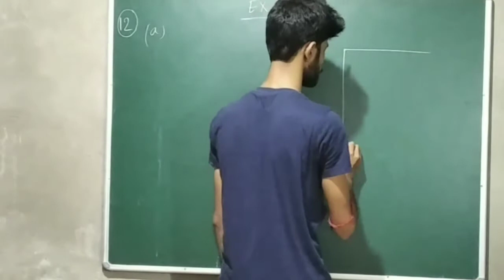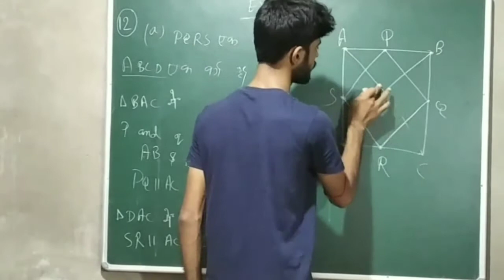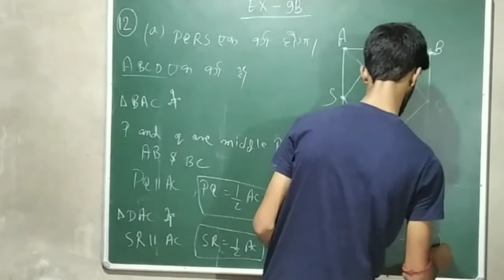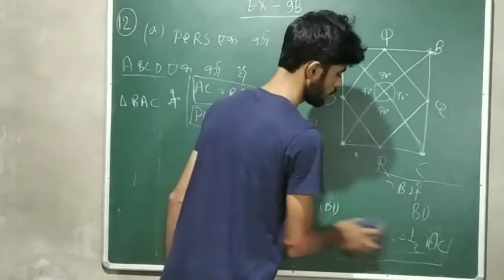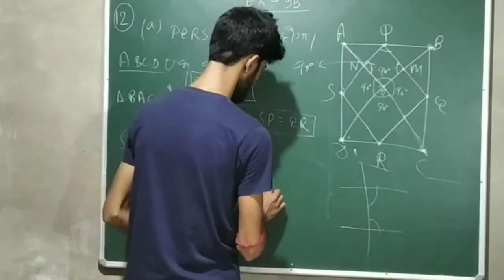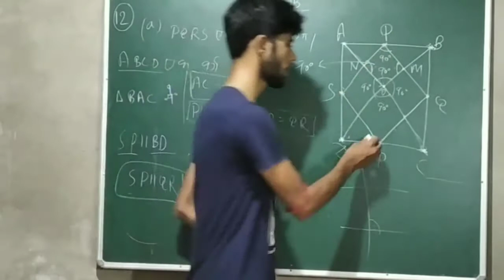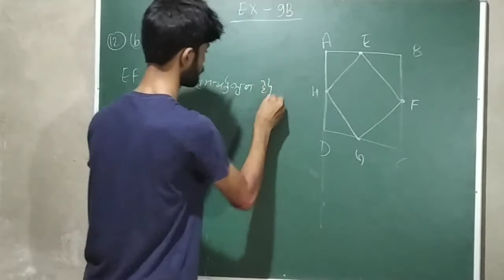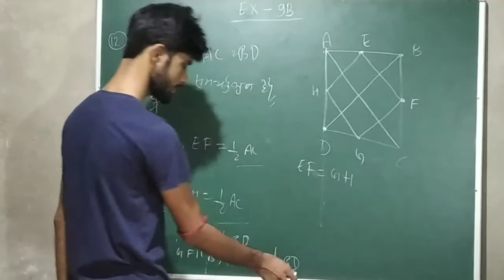Bharti Bhawan ka Math solution Class - 9 (समांतर चतुर्भुज) Ex 9b Q - 12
Very warm welcome to all of you on my YouTube channel RMS classes in this channel you will get daily video on related to class 9 and 10  Bihar board class 9 and 10 all subjects including science mathematics social science Sanskrit  also CBSE and other state board
Hello

Bharti Bhawan class 9 math ex 8a

Bharti Bhawan class 9 math ex 8b

Bharti Bhawan class 9 math solution ex 8c

Bharti Bhawan class 9 math ex 9a

BHARTI BHAWAN class 9 math ex 9b

Bharti Bhawan class 9 math solution ex 10 area

Bharti Bhawan class 9 math solution ex 11a

Bharti Bhawan class 9 math solution ex 11b

Bharti Bhawan class 9 math solution ex 13a

Bharti Bhawan class 9 math solution ex 13b

Bharti Bhawan class 9 math solution vividh pershinabli

Bharti Bhawan class 9 physics numerical